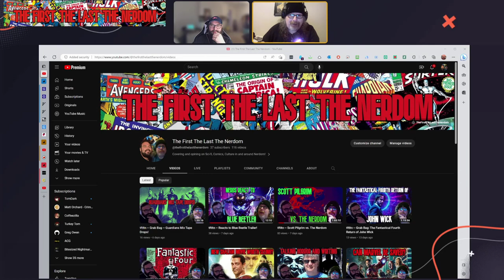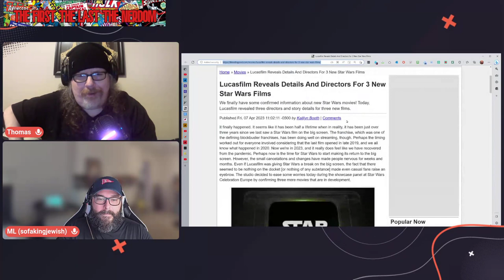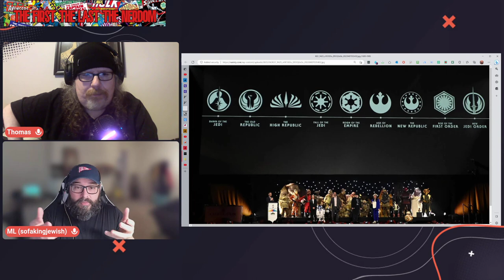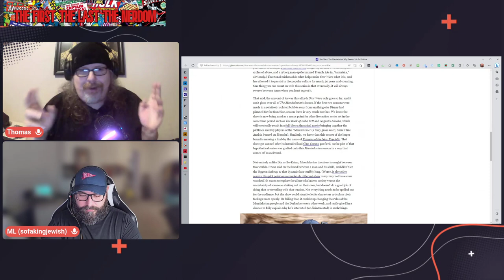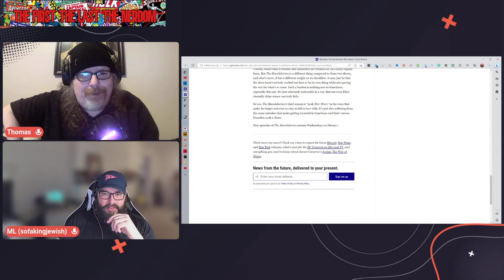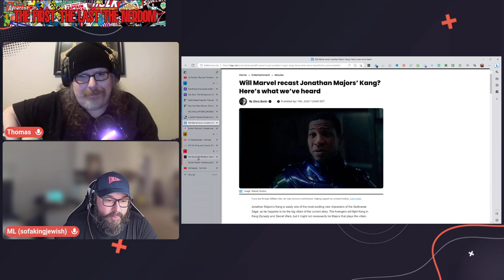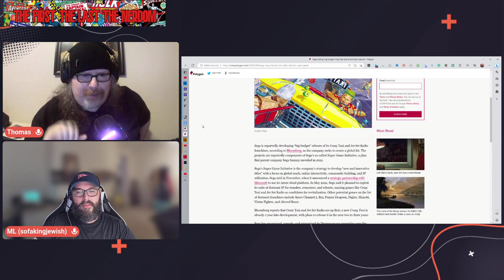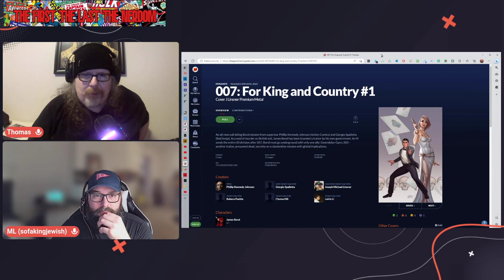tftltn Grab Bag -- The New Alf? The Wacky Grogu Show!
Star Wars' The Mandalorian: Why Season 3 Is So Divisive

Pedro Pascal Preps for The Last Of Us Season 2, Joel's Death - Variety

New Star Wars Movies, Shows: What Does Franchise's Future Look Like? - Variety

Lucasfilm Reveals Details And Directors For 3 New Star Wars Films

Will Marvel recast Jonathan Majors’ Kang? Here's what we've heard

Rumor: Persona 3 remake and Jet Set Radio reboot footage leaks - Polygon

Sega making ‘big-budget’ Crazy Taxi and Jet Set Radio reboots - Polygon

Sega Reboots Crazy Taxi, Jet Set Radio to Chase Fortnite Success - Bloomberg

'He Would Still Be Here': Man Dies by Suicide After Talking with AI Chatbot, Widow Says

Rachel Pollack, Trailblazing Doom Patrol Writer, Dies at 77